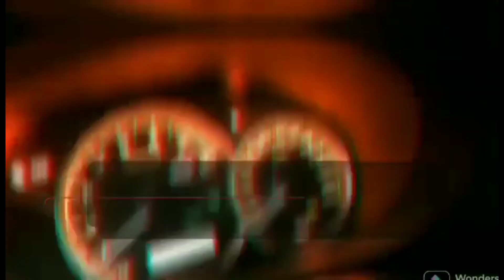TURBO CLEANING ,TOYOTA HIACE SUPER GRANDIA, COMMUTER, GL GRANDIA, HILUX, FORTUNER,